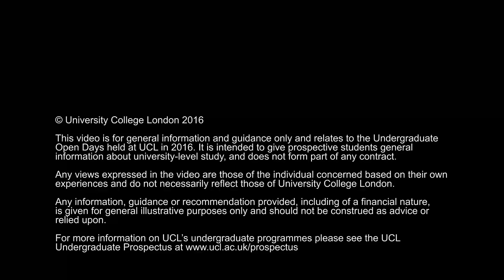Tell me about Archaeology at UCL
Have you ever wondered what it's like to study Archaeology at UCL? We asked Dr Andrew Reid to tell us more.